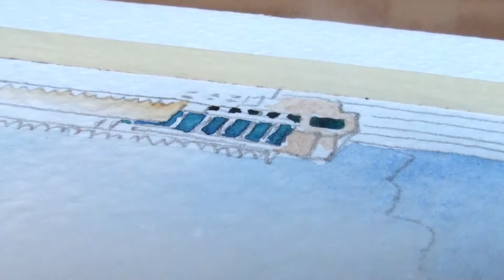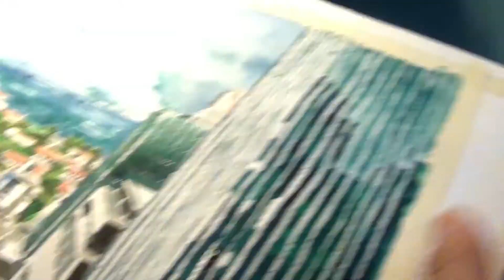Watercolor from my Window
Hey! Decided to paint from my window... Was harder that I thought and the natural light dissapeared after like an hour, so I had to move inside to finish the piece. ANYWAY... Traditional pieces are a bit harder to record, but I promise to get better.